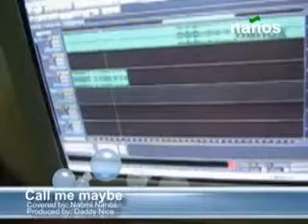NANOS MTV Naomi Nanos Call me maybe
We are proud of our first daughter NAOMI. She insisted to do her own MTV at heto na po... Enjoy watching and God bless!